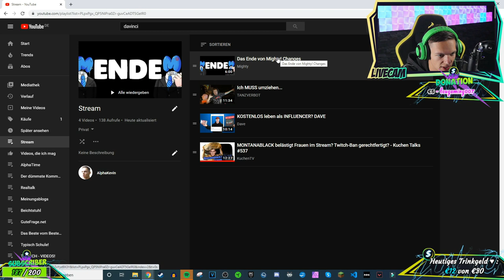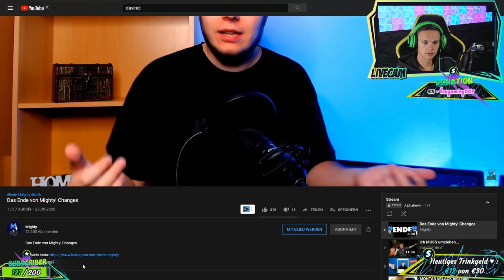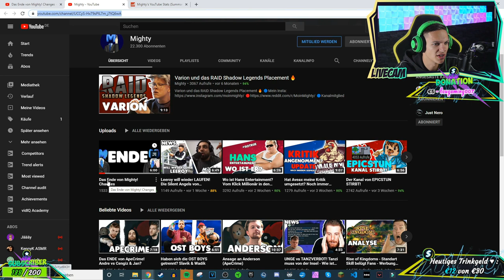Das Ende von Mighty! | AlphaKevin reagiert auf Mighty